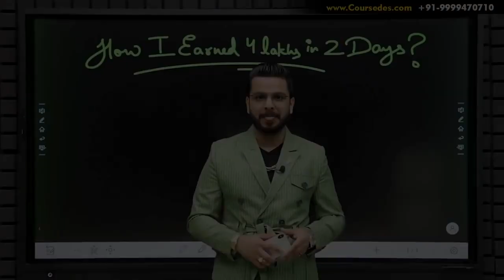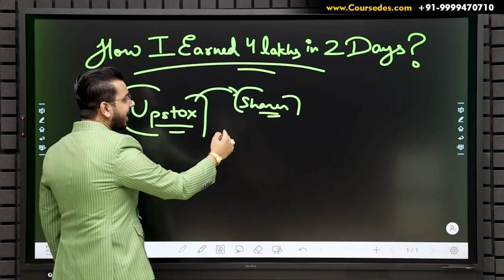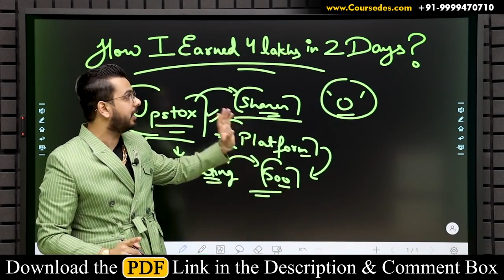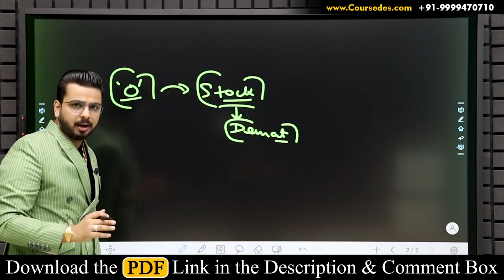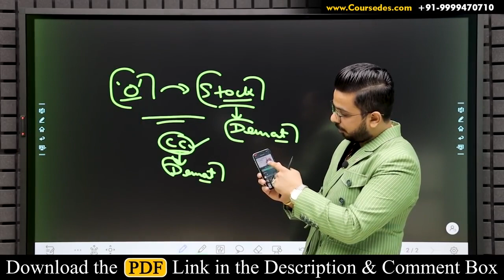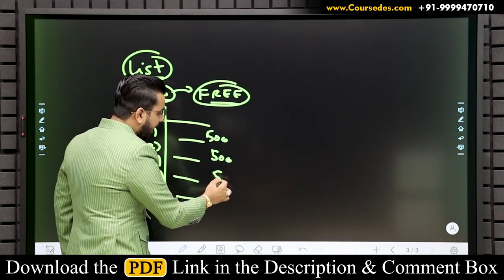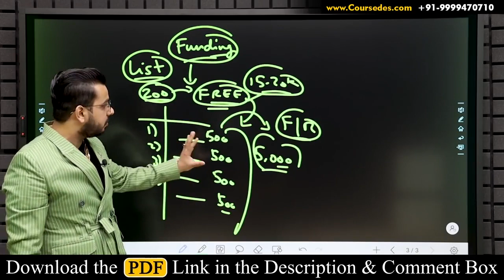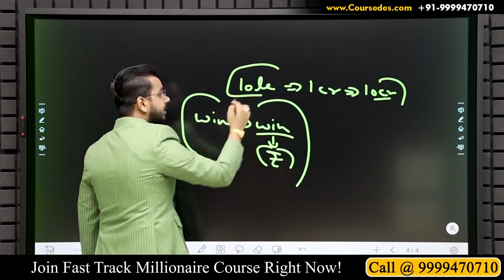4 Lakhs in 2 Days 🔥 Earn Money Online Zero Investment Business Passive Income Work From Home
Price Action Trading Strategy in Stock Market | Share Market Trading Training

Thanks 👍😊 Upstock link _ ____________________________________________________________________________________________________How to Earn Money From Mobile Phone Earn Online Income without Investment Best Earning